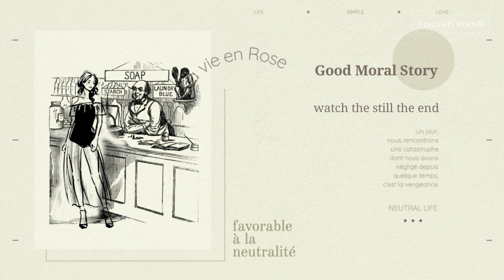"UNVEILING THE PRECIOUS: A TALE OF MODESTY AND VALUE" || IMMENSITY WISDOM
Motivational Video songs Motivational Video, Motivational Videos, Motivational Quotes, Motivational Quotes video, Motivational Quotes status, Motivational Quotes,
Motivational Quotes for boys,attitude boy status, attitude boy, attitude boy song, attitude boy shayari, attitude boy video, attitude boy ringtone,

Quotes Status in English Quotes Status in Hindi Quotes Status love Quotes Status full screen Attitude quotes Status
Attitude quotes whatsapp status Attitude quotes
in hindi
Status,
Attitude quotes in english
Attitude quotes for girl Attitude quotes for boys Attitude quotes forboys Status
Attitude quotes for girls in hindi Attitude quotes forgirls in english
attitude status, attitude song, attitude shayari, attitude
ringtone, attitude, attitude boy status, attitude shayari status, attitude tik tok video, attitude status for girls,
attitude video, boy attitude status, boy attitude, boyattitude song, boy attitude whatsapp
status,attitudesong status
Motivational Video songs Motivational Video,